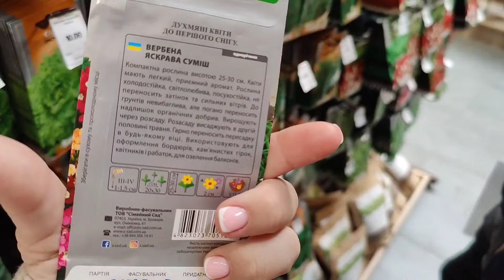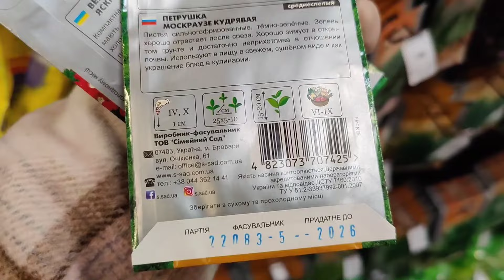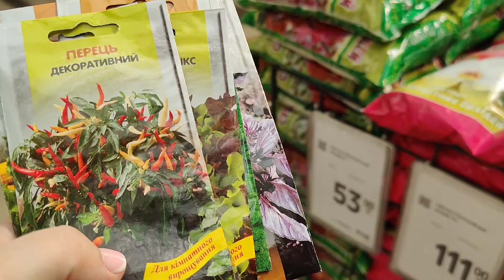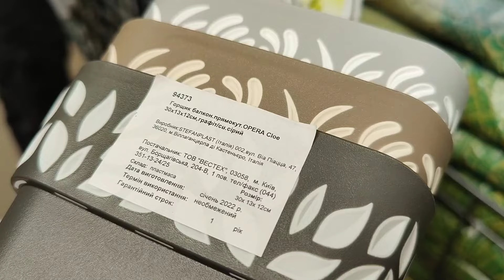Готовимся к посадки 🙈